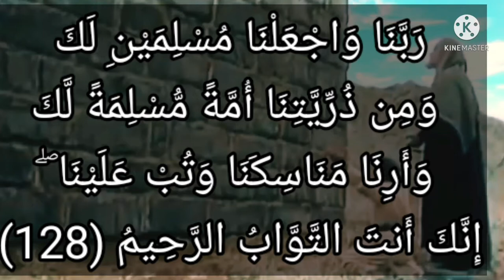تفسير ميسر سورة البقرة ١٢٨ : ربنا واجعلنا مسلمين لك ومن ذريتنا أمة مسلمة لك وأرنا مناسكنا ...